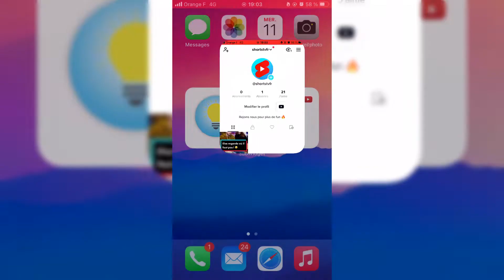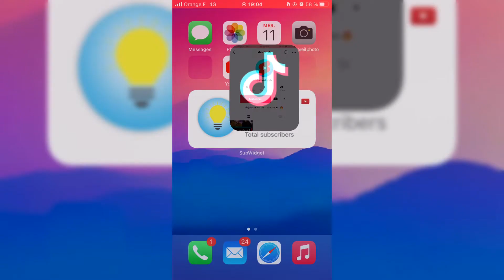Comment cacher ses abonnements TikTok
Les autres utilisateurs ne pourront pas voir à qui vous êtes abonné.